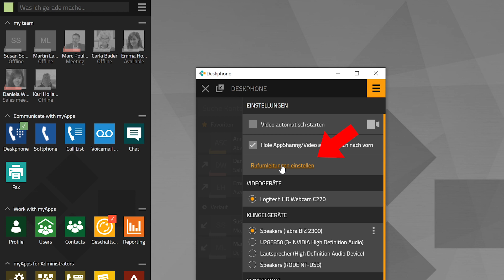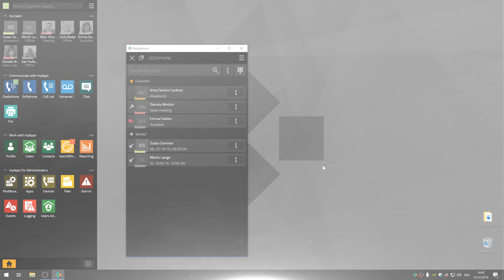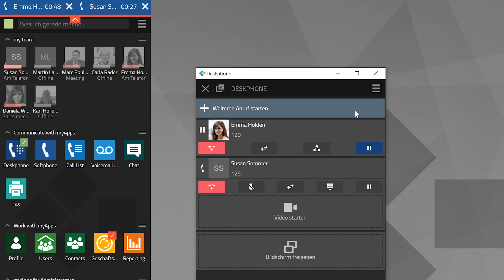#05 myApps Tutorial — Rufumleitung und -weiterleitung (13r1, 13r2) | DE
In diesem Video erklären wir Ihnen wie Sie in der Phone App und Softphone App Rufumleitungen einstellen sowie Rufweiterleitungen ausführen können.